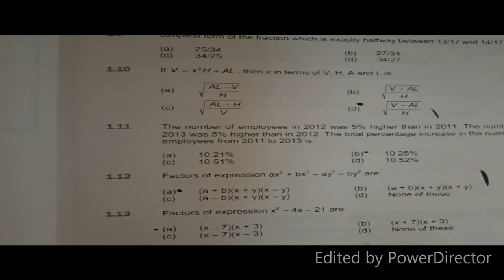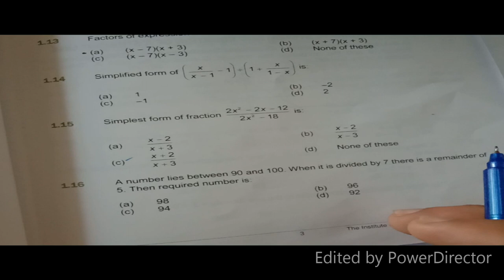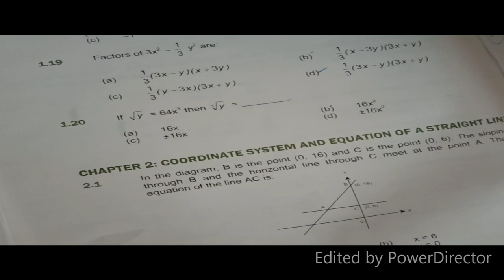AFC 03 Quantitative Method Chapter 1 Part 03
In this video you will learn about AFC Quantitative method Question Bank Chapter 1 Questions From 16 to 20 with full detail. Insha Allah another questions also uploaded soon.